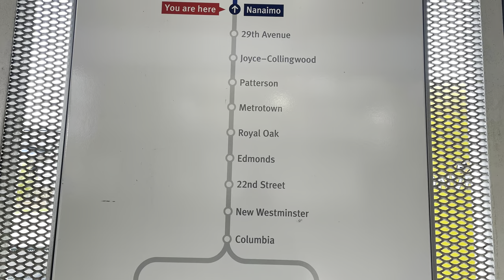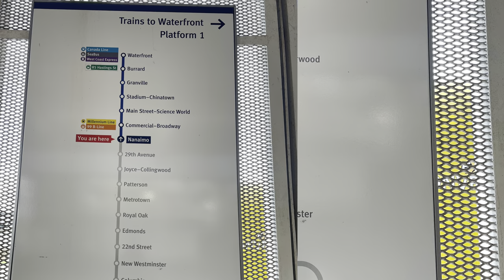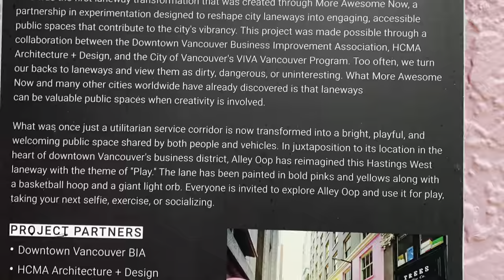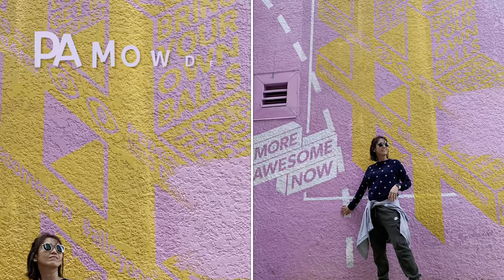Train with us from Nanaimo Skytrain to downtown waterfront🎥 Famous Steam Clock Gastown| Pink Alley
Hey 👋 everyone and glad you’re here on my yt channel if you’re new warmth Welcome and thanks for clicking here☺️ today’s content My sister & I will tour you from nanaimo skytrain station 🚉 up to waterfront last station to downtown then we’ll virtually 🎥tour you in this legendary historic Gastown and the only few💁🏻‍♀️ Steam clock in the world😱 walking through Seymour to water st and heading to pink alley where we took so much photos sorta mowdel daw heheh 🤣 having fun with my Bunsoy (youngest sissy) hope you love it 😍 and don’t forget to subscribe for more vlogs and comment what else you would like to see eheheh try to do content as much I can thanks for ya’ll support here appreciated 👍 pls gracias ☺️